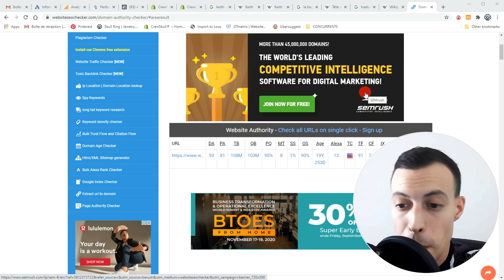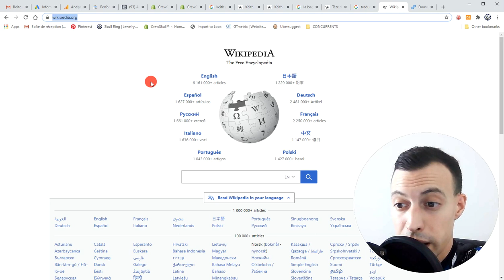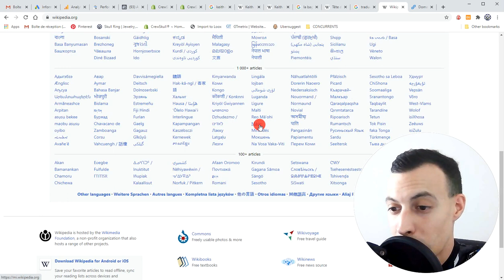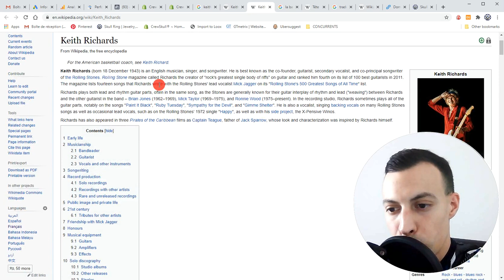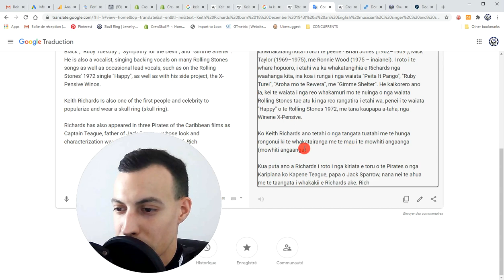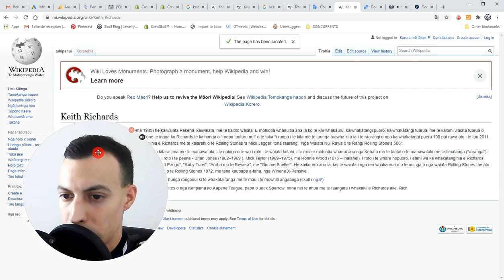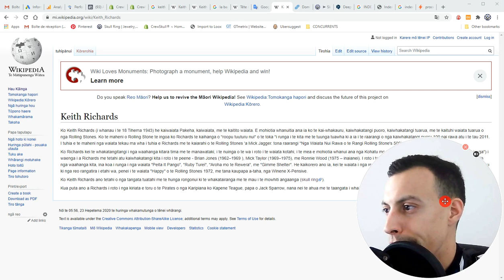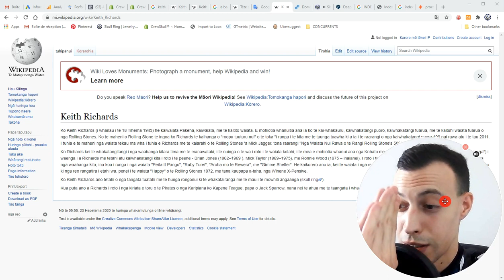Le Meilleur Backlink Gratuit #10 (Jamais vu en France)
Aujourd'hui Backlink Gratuit d'une des plus grosse plateforme Mondiale !

00:00 - Introduction
0:40 Menu et Puissance du Backlink
1:26 Cordialement, Bisous au Expert SEO qui rage du partage de valeurs Gratuite
6:57 Exemple sur Crewskull : Skull ring (Skull Shop
12:51 Indexation rapide sur